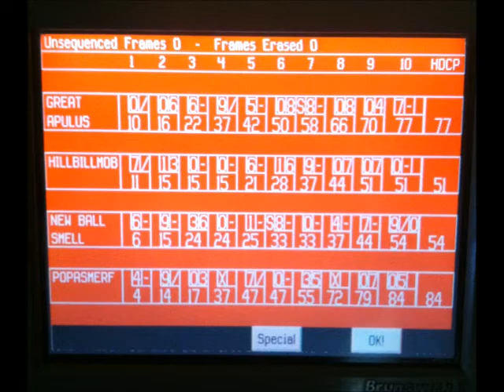Bowling adventure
Just a couple of buds on a bowling adventure...
"My Friend" Mungo Jerry